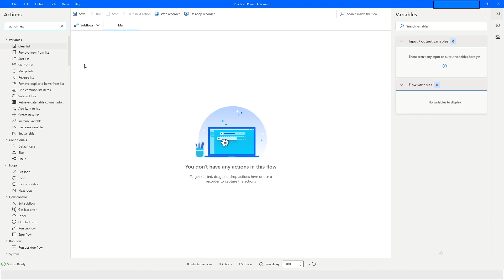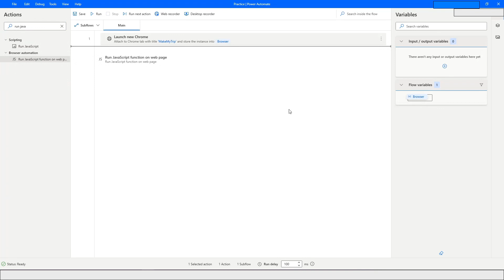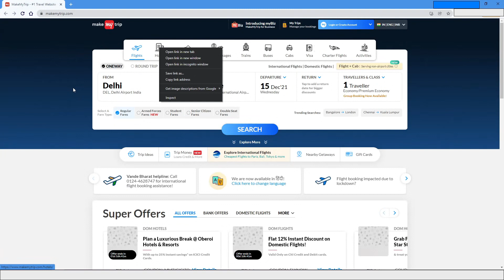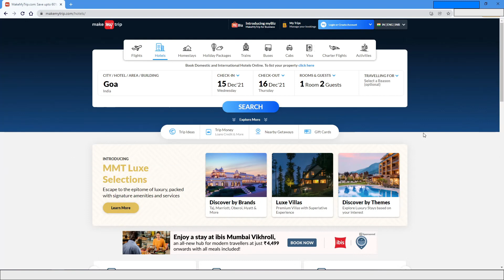Execute JavaScript in Power Automate Desktop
This video explains how you can execute JavaScript function on web page using Power Automate Desktop. Please watch it till the end to understand it completely.

Thanks